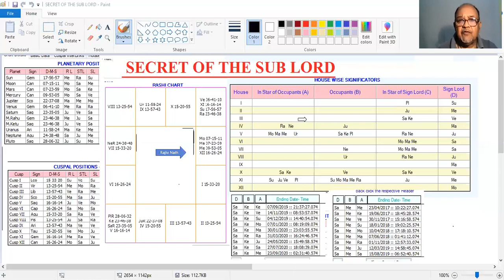के पी में SUB LORD की भूमिका